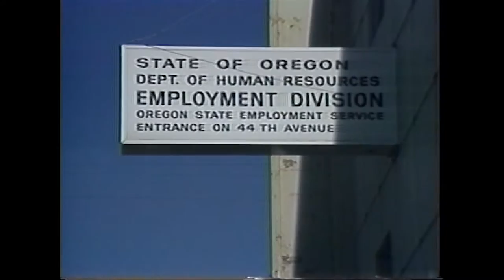Toasterhead - Byron Ady & The 88's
One man's quest for toasted perfection will have dire consequences...

This music video by Byron Ady & the 88's was featured on MTV's Basement Tapes in the 1980's